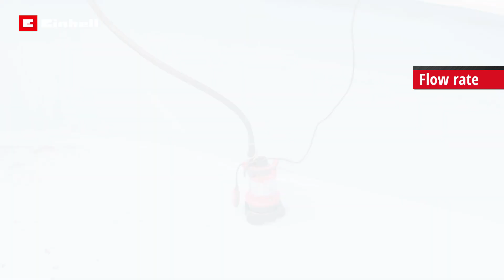Einhell Elektrische Waterpomp GE-DP 7330 LL ECO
De Einhell GE-DP 7330 LL ECO is een robuuste en krachtige Vuilwaterpomp, die ook gebruikt kan worden in combinatie met helder water. De machine helpt je onder meer bij het leegpompen van vijvers, bouwputten en ondergelopen kelders. De machine beschikt over de Einhell ECO-Power technologie (hoog rendement bij laag energieverbruik). Deze vuilwaterpomp is uitgevoerd met een krachtige 730 W motor, die een levercapaciteit van maar liefst 16.500 liter per uur biedt. Het water kan hierbij tot een maximale opvoerhoogte van 8,5 m worden gebracht. De machine werkt tot een dompeldiepte van 7 m en tot een temperatuur van maximaal 35° Celsius.

Met deze machine is het niet alleen mogelijk om water met vuil (maximale dikte van 30 mm) weg te pompen, ook kan de vuilwaterpomp gebruikt worden in combinatie met helder water. Hierbij kunnen ruimtes worden leeggezogen tot 1 mm restwater. De slangaansluiting is 47,8 mm (1½ buitendraad). Door een eenvoudige draaibeweging kan het afzuigniveau van de vuilwaterpomp geregeld worden. Zo kun je de machine perfect afstellen bij de uit te voeren werkzaamheden. Naast de gepatenteerde regeling voor het afzuigniveau beschikt de vuilwaterpomp tevens over een traploos in hoogte verstelbare vlotterschakelaar. De vlotterschakelaar zorgt voor een automatisch bedrijf voor de gewenste waterstand.

Met een hoogwaardige glijringdichting wordt de motor van de vuilwaterpomp beschermd tegen het vuil. Zo wordt een lange levensduur van de machine gegarandeerd. De machine beschikt over een ergonomisch vormgegeven draaggreep om de vuilwaterpomp eenvoudig te kunnen verplaatsen. Tevens is deze draaggreep voorzien van een ophangoog, om de machine tot een bepaalde diepte te kunnen laten zakken. Om de vuilwaterpomp bestand te laten zijn tegen een hoge belasting, is de machine uitgevoerd met een stootvaste kunststof behuizing. Deze behuizing is voorzien van RVS buitenbekleding.

Belangrijkste voordelen
- 2in1 combipomp - pomp helder water en vuil water met 1 pomp
- Helder water: laag niveau dompelpomp: 1 mm restwater
- Vuil tot Ø 30 mm wordt opgezogen
- Starten van de pomp vanaf een waterniveau van 10 mm is mogelijk
- Gepatenteerd syteem voor controle van het zuigniveau
- Traploos in hoogte verstelbare vlotterschakelaar
- Hoogwaardige mechanische afdichting voor een lange levensduur
- Ergenomische draaghandgreep met geïntegreerd ophangoog
- Eenvoudig bereikbare slangaansluiting op de bovenkant van de pomp
- Slangaansluiting: 47,8 mm / 1½ inch buitendraad
- Automatische modus voor gewenst waterniveau (vlotterschakelaar)
- Overbelastingsschakelaar
- Behuizing van slagvast kunststof en RVS
- ECO-power technologie (hoog rendement bij laag energieverbruik)

Technische specificaties
- Voeding: 230 V  |  50 Hz
- Vermogen: 730 W
- Max. Levercapaciteit: 16500 L/h
- Max. Opvoerhoogte: 8.5 m
- Max. Dompeldiepte: 7 m
- Max. Watertemperatuur: 35 °C
- Max. grootte van vreemde deeltjes: 30 mm
- Slangaansluiting: 47,8mm (G11/2 AG)
- Stroomkabel: 10 m  |  H07RN-F
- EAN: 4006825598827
- Artikelnummer: 4170790